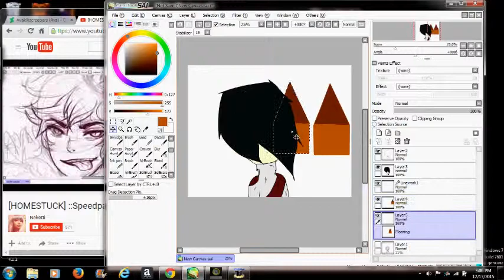Armenbrine - Speedpaint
Hi people! I just decided to draw my favorite character from the Haunted! Armen/brine! So I think this is a scene from. I think Armen's Corruption... maybe. I'm not sure. This is the scene where Armen burns a small town! But nevertheless, this is one of my favorite scenes with my favorite character! ^^

Program: SAI

Tablet: Wacom Intuos (Drawing) Tablet

Trivia! : Did you know that Armen was never comfortable talking about Herobrine, (aka his brother Collin) even with Drake, who was (SPOILS) half of Collin. ^^